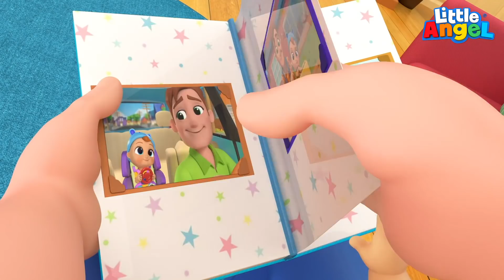Belajar Bersopan Santun Kalau Main Bersama Dengan Teman | Lagu Anak | Little Angel Bahasa Indonesia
Mari kita belajar sopan santun bersama-sama! Baby John mau minta cangkirnya pada kakak Jill. Apa kata ajaibnya? Katakanlah ‘tolong’ bila meminta sesuatu dan ‘terima kasih’ setelah diberi. Lihatlah Baby John pintar sekali bilang tolong dan terima kasih!

00:00 Belajar Katakan Terima Kasih!
02:30 Belajar Makan Sendiri Yuk!
05:39 Pentingnya Pakai Sabuk Pengaman
09:13 Ayo Main Tebak Warna Yuk!
12:16 Aduh, Aku Buat Masalah!
16:20 Aku Sayang Ayah
19:52 Kalau Kau Suka Hati

Lirik:

Apa kata ajaibnya?

Apa kau ingin cangkir tuk main?
Inilah caranya
Untuk meminta
Bilang tolong pinjamkan cangkir
Tolong adalah kata yang sopan

Bilang tolong dan terima kasih
Harus sopan
Setiap hari
Bilang tolong saat minta sesuatu
Bilang terima kasih, saat di beri

Apa yang harus kita katakan, John sayang?

Saat lapar harus bilang apa?
Tolong bolehkah minta makanan
Bilang terima kasih, sebelum makan

Akan lebih baik kalau kau ucapkan tolong
Jaga sopan santun, jangan main ambil
Minta seperti ini
Bolehkah ku pinjam?
Bilang terima kasih, sudah berbagi
Sopan dan baik itu caranya

Jaga perilaku
dan sopan santun
Bilanglah tolong dan terimakasih
Selalu sopan untuk apapun
Kata ajaib yang kita pakai

Selalu lebih baik jika kau ucapkan terima kasih!